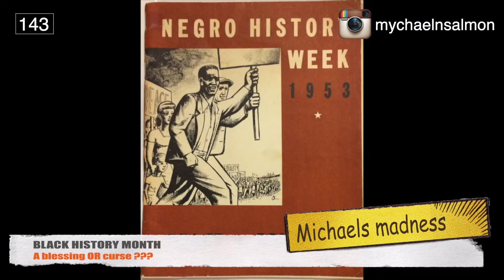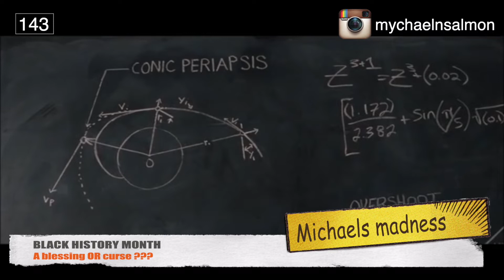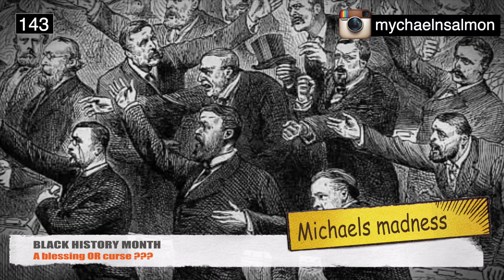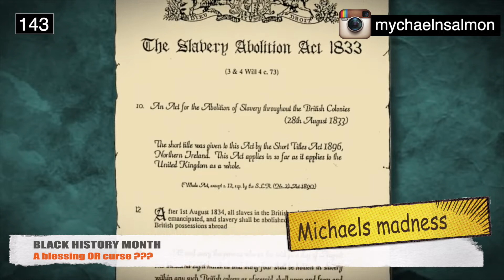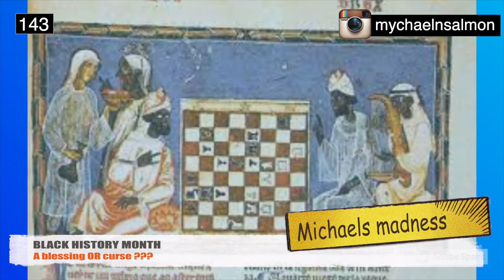history month black a blessing or curse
history month black a blessing or curse. Its the end of BHM and I ask is it a blessing or become a curse as the history of black people has become a political game in which some have twisted the narrative to undermine achievements of black individuals that are inspiring to the group, by cliaming its racist to have such an ideal.